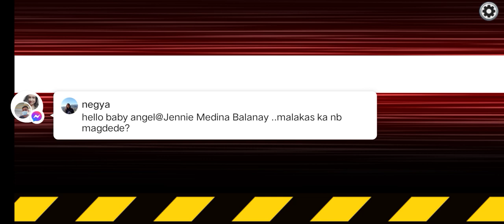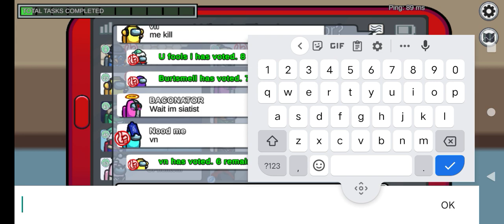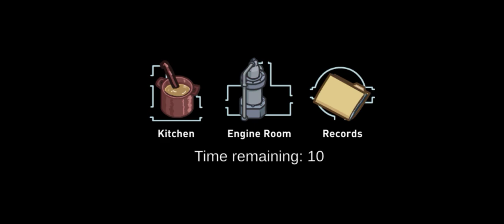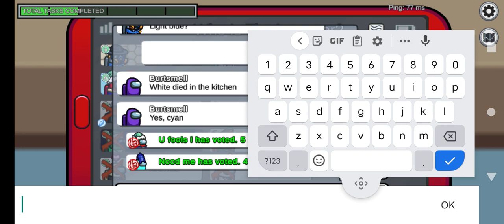I was supposed to troll people using my name but ended up being the impostor